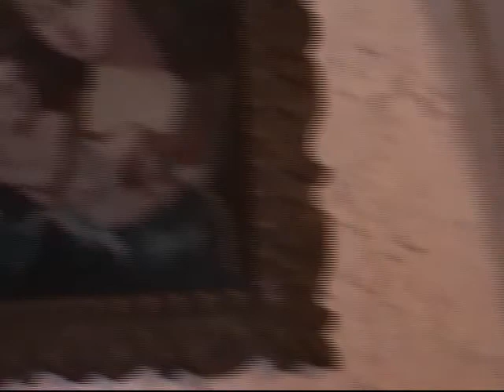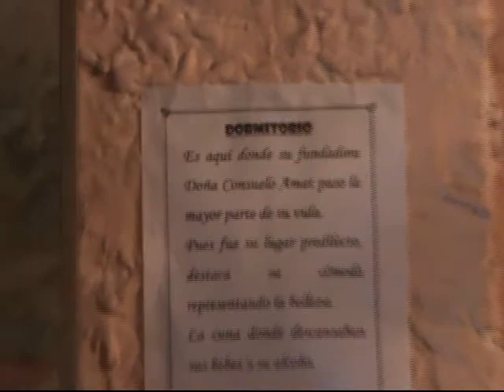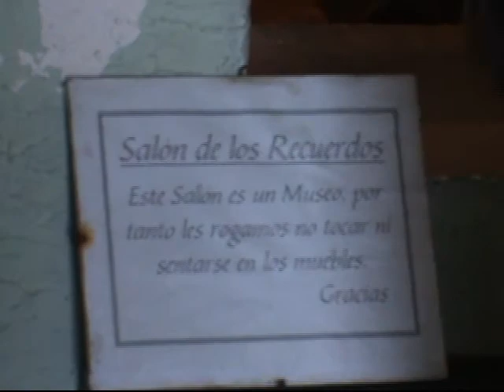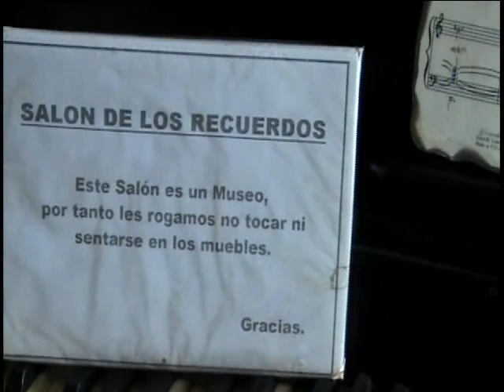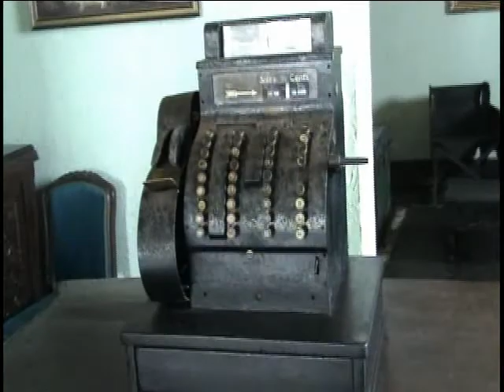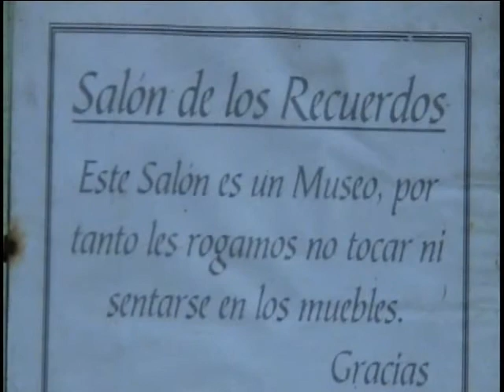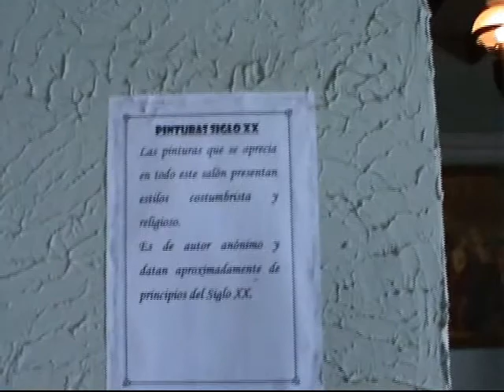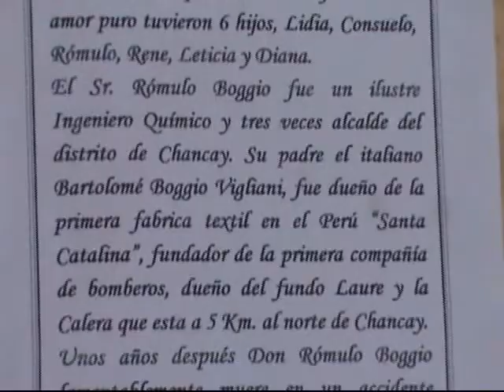castillo chancay su historia.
Su historia del castillo de chancay relatado por un guia del castillo,cuenta sobre la historia de los dueños y construccion del castillo .